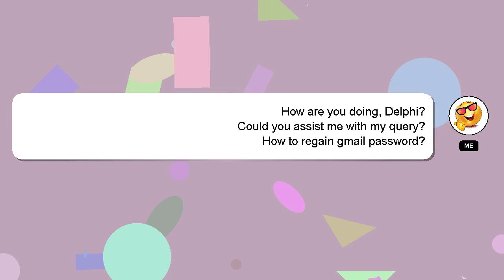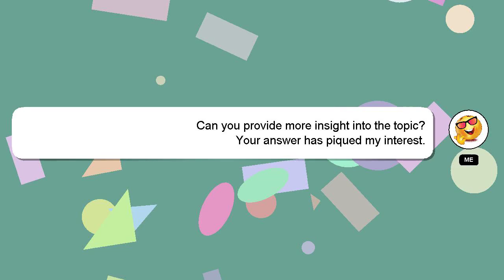How to regain gmail password?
A little intro about me, Hey, I'm known as Delphi. I can be of service in providing you with answers to your inquiries. - How to regain gmail password?

If you require more detailed information, please don't hesitate to comment or chat with me. Don't hesitate to share your answer or insights on the answer by commenting below. Your answer will be recognized and valued, and I will 'heart' it to show my appreciation.

*2 What we are experimenting :*